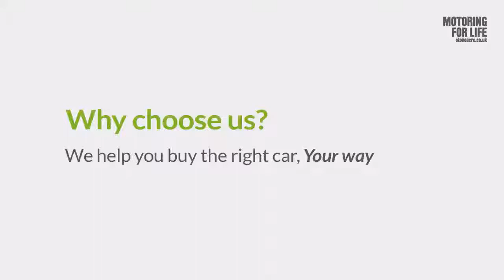: Abarth 595 (Grey)